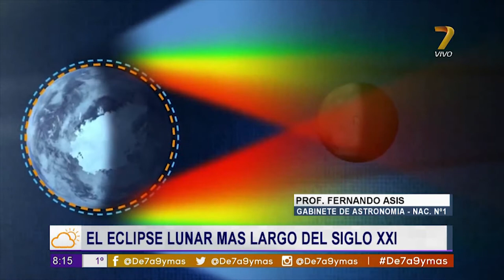Prof Fernando Asis Eclipse lunar más largo del siglo De7a9 250718